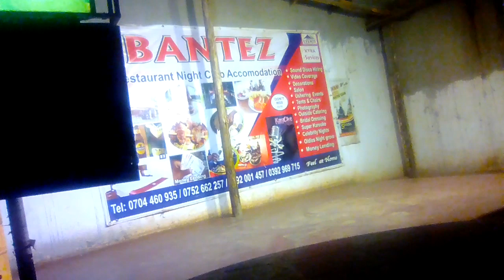Kob music 2144ug on stage performing(Prince leisure X Kal Micho)kibe